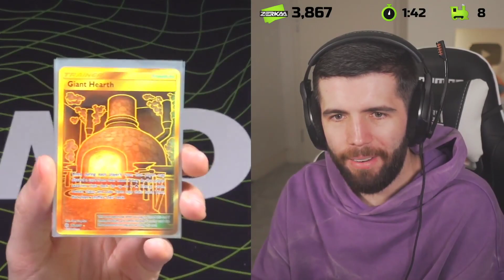Why Cosmic Eclipse is the BEST Pokemon Box